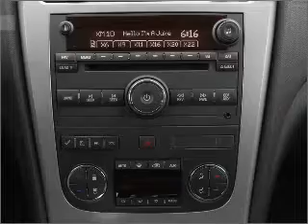2011 GMC Acadia - Alvin TX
Year: 2011
Make: GMC
Model: Acadia
Trim: SLE
Engine: 3.6 liter 6 cylinder 24 valve
Transmission: 6-Speed Automatic
Color: Carbon Black Metallic
Mileage: 0
Address:
3205 FM 528